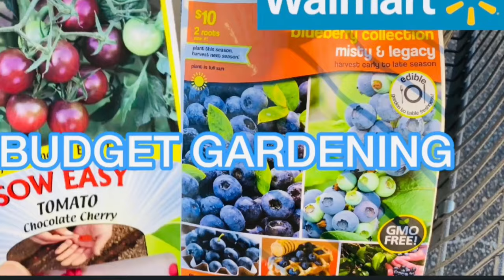Irish Spring Deodorant Soap as a Deer Squirrels, Rabbit, raccoon, possum repellent?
Repellent  for deer rabbit squirrels  skunk, possum, racoon with Irish spring deodarant soap